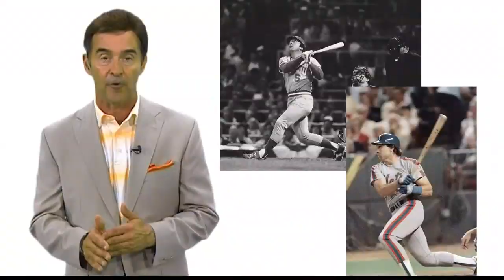Frankly Speaking: Ted Simmons should be in the hall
Ted Simmons fell one vote short of getting in through the special committee. But his numbers stack up well with some of the best catchers in the history of the game.